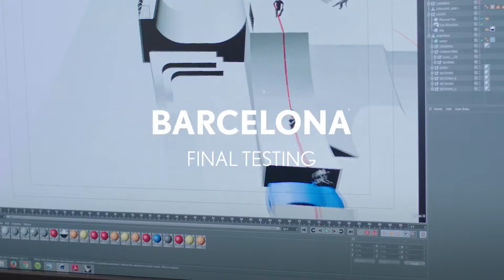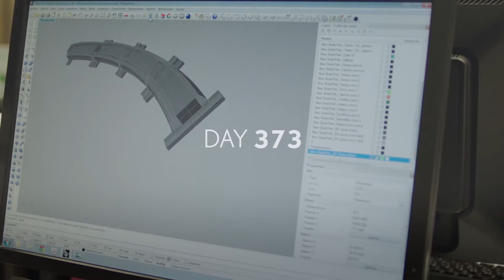Hoverboard׃ The Story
Watches in Ukraine. LuxLife - о часах и не только!
В партнерстве с ведущими мировыми специалистами по сверхпроводящим технологиям Lexus создал наиболее современную летающую доску из всех, которые когда-либо разрабатывались.